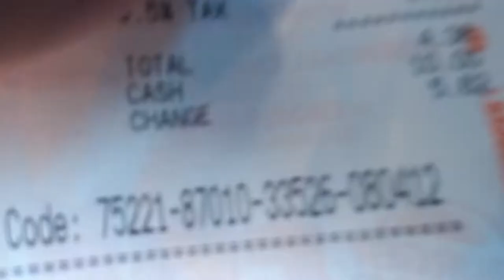CrimeWatchTV hosted by Rachel Sakhi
Live crime captured by host of CrimeWatchTV Rachel Sakhi in Los Angeles, California, United States

Description of the video here: Beautiful breakfast the other morning:
The strategy of Los Angeles:
They follow me to the restaurant, I eat clean food, they spread gossip dangerously to all elementary school, middle school, high school, university and professional students at least 19,000 times per day verbally, psychologically, by physical gestures until the energy GAINS THEM A POSITION FOR ANAL SEX WITH MY LATEST TEMPORARY HUSBAND. Also, let me define marriage: Someone worthy of trust. Not calculating who did what after this time or that time. There are NO MORE TIMES TO CALCULATE, JUST TERRORISM AND BOUNDARIES AND COUNTER--TERRORISM. You have been warned.